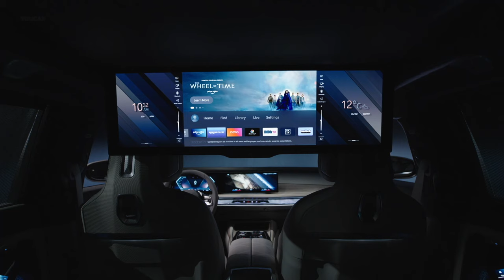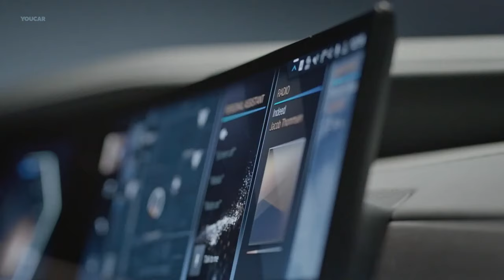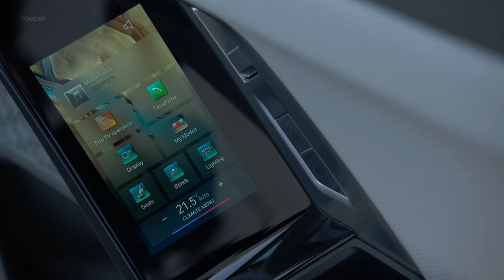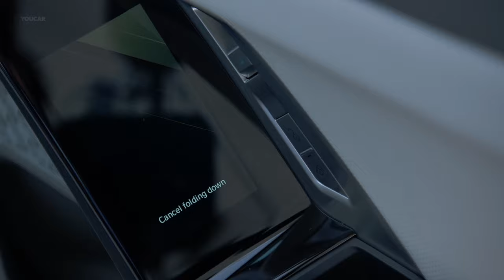Luxury BMW 7 Series 31-INCH 8K Backseat Screen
The new 2023 BMW 7 Series incorporates a modern style that focuses on the essentials in its exterior and interior design.

Passengers in the rear are greeted by a unique entertainment offering in the form of the new BMW Theatre Screen – a 31.3-inch panoramic display in 32:9 format with 8K resolution which extends downwards from the roof and transforms the second row of seats into an exclusive private cinema on wheels. The driver and front passenger can also use YouTube video-on-demand streaming on the control display for the first time. A 5G-compatible aerial system takes care of high-speed connectivity in the new BMW 7 Series.

✅ Source: BMW